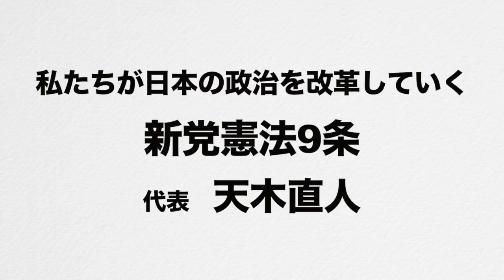新党憲法9条 天木直人✕フェア党 大西つねき特別対談「自由・自立・共生への道」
私達が日本の政治を変革していく先陣を歩んでいきます！

【大西つねき　プロフィール】
1964年2月29日、東京都荒川区南千住に生まれる。
1976年、荒川区立第三瑞光小学校卒業。
同年、私立巣鴨学園中学校入学。軟式テニス部、剣道初段、柔道初段。
1982年、私立巣鴨高等学校卒業。
同年、上智大学外国語学部英語学科入学。硬式テニス同好会SLTA。
1984-85年、奨学金にてシアトル大学留学政治理論専攻。
1986年、上智大学外国語学部英語学科卒業。
同年、J.P.モルガン銀行入行、為替資金部／為替ディーラー
1991年、結婚。
同年、バンカース・トラスト銀行入行。為替、債券、株式先物トレーディング。
1993年、長女誕生。
1994年、長男誕生。
1996年、銀行退職。株式会社インフォマニア設立、同代表取締役。
1997年、二男誕生。
2004年、ピッツェリア・マルターノを横浜市青葉区あざみ野南にオープン。
2006年、マルターノ藤が丘店をオープン。
2009年、マルターノ藤が丘店を閉店。
2011-12年、震災復興のお手伝いで石巻を30往復。
2011年、政治団体「日本一丸」設立、同代表。
2015年、政治団体の名称を「フェア党」に変更。
2016年、横浜市青葉区・緑区で街頭活動を開始。
2017年、衆議院選挙神奈川8区出馬

【天木直人プロフィール】

元外務省職員、作家。
京都大学法学部を中退し外務省入省後、豪州日本国大使館公使、レバノン国特命全権大使などを歴任。
イラク戦争当時、ブッシュ米大統領のイラク攻撃を支持した小泉首相に反対し外務省から罷免。
現在は、高級官僚や小泉政権の腐敗ぶりを暴くなど、自由な立場から言論活動を続ける。
著書に『さらば日米同盟! 』（講談社）、『さらば外務省!』（講談社）等。

【天木直人　著書】
・さらば外務省! ―私は小泉首相と売国官僚を許さない　(講談社)
・マンデラの南アフリカ ―アパルトヘイトに挑んだ外交官の手記　(展望社)
・外交力でアメリカを超える ―外交官がたどり着いた結論　(かもがわ出版)
・九条新党宣言　(展望社)
・怒れ、９条! ―憲法9条こそ最強の安全保障政策だ
・イラク派兵を問う　(岩波書店)
・ウラ読みニッポン ―新聞ではわからないことがわかる本　(講談社)
・さらば小泉純一郎！　(講談社)
・アメリカの不正義 ―レバノンから見たアラブの苦悩　(展望社)
・さらば日米同盟! 平和国家日本を目指す最強の自主防衛政策　(講談社)
・自立する国家へ!　(ベスト新書)
・アマル それは希望 ―七つの愛のアンソロジー (ゆにっとNOVELS)

【新党憲法9条、天木直人の関連メディア】